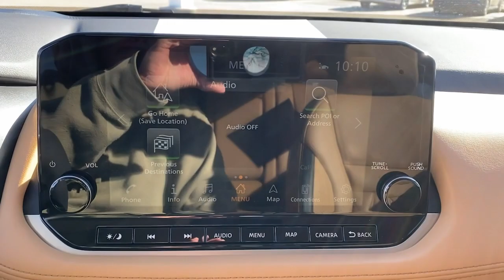2021 Nissan Rogue Mckinney, Frisco, Plano, Dallas, Fort Worth, TX MW107288A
Champagne Silver Metallic/Super Black Used 2021 Nissan Rogue Platinum available in McKinney, Texas at Nissan of McKinney. Servicing the Frisco, Plano, Dallas, Fort Worth, TX area.

CARFAX One-Owner. Clean CARFAX. Certified.brbrChampagne Silver Metallic/Super Black 2021 Nissan Rogue Platinum w/Navigation Odometer is 11845 miles below market average!
Navigation system: NissanConnect Navigation,10 Speakers,AM/FM radio,Bose Premium Audio System,Radio data system,Radio: AM/FM NissanConnect w/Navigation,Air Conditioning,Automatic temperature control,Front dual zone A/C,Rear air conditioning,Rear window defroster,Heads-Up Display,Memory seat,Power driver seat,Power steering,Power windows,Remote keyless entry,Steering wheel mounted audio controls,Four wheel independent suspension,Traction control,4-Wheel Disc Brakes,ABS brakes,Dual front impact airbags,Dual front side impact airbags,Emergency communication system: NissanConnect Services,Front anti-roll bar,Knee airbag,Low tire pressure warning,Occupant sensing airbag,Overhead airbag,Rear anti-roll bar,Rear side impact airbag,Power moonroof,Power Liftgate,Brake assist,Electronic Stability Control,Auto High-beam Headlights,Delay-off headlights,Front fog lights,Fully automatic headlights,Panic alarm,Security system,Speed control,Bumpers: body-color,Heated door mirrors,Power door mirrors,Roof rack: rails only,Spoiler,Turn signal indicator mirrors,Auto-dimming Rear-View mirror,Driver door bin,Driver vanity mirror,Front reading lights,Heated steering wheel,Illuminated entry,Leather steering wheel,NissanConnect featuring Apple CarPlay and Android Auto,Outside temperature display,Overhead console,Passenger vanity mirror,Rear seat center armrest,Sun blinds,Tachometer,Telescoping steering wheel,Tilt steering wheel,Trip computer,Front Bucket Seats,Front Center Armrest,Heated Front Bucket Seats,Heated front seats,Heated rear seats,Power passenger seat,Quilted Semi-Aniline Leather Seat Trim,Split folding rear seat,Passenger door bin,19 Aluminum Alloy Wheels,Alloy wheels,Rear window wiper,Speed-Sensitive Wipers,Variably intermittent wipers,5.604 Axle Ratio,++Apple CarPlay and/or Android Auto++,**NAVIGATION / NAVI / GPS**,**LEATHER**,Back-Up Camera,Front Parking Sensors,Rear Parking Sensors,BOSE Audio,Bluetooth for Phone,Power Seat,Heated Front Seats,Heated Rear Seats,Heated Steering Wheel,**SUNROOF / MOONROOF**,Alloy / Aluminum Wheels,Blind Spot Monitor